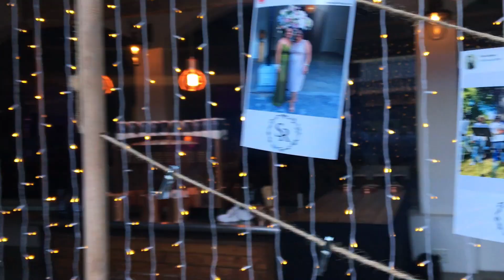Instagram Hashtag Printer for Wedding Events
A Wedding Instagram & Twitter Printing in Cape Town, South Africa at the MolenVliet Oosthuizen Family Vineyards.